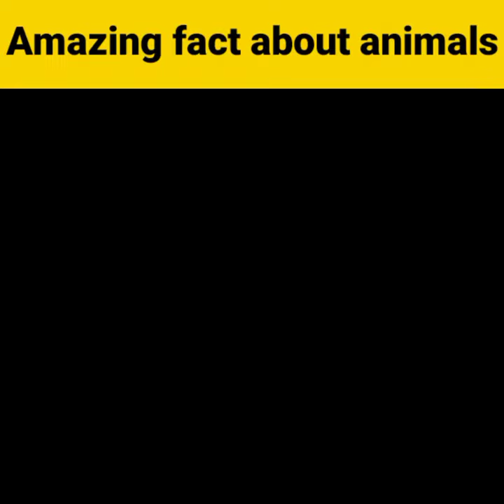Amazing facts about giraffe in Hindi# जिराफ के बार में facts videos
Hi friends..this is an informative video in which I am telling you some facts about

99% लोग kim jong kim jong un facts about north korea
10 surprising facts about kim jong un
inside north korea
north korea (country)
facts
north korea rules in hindi
south korea facts
north korea military
10 facts about north korea